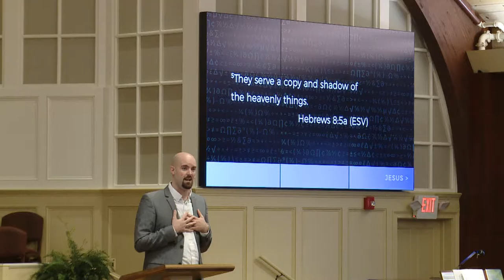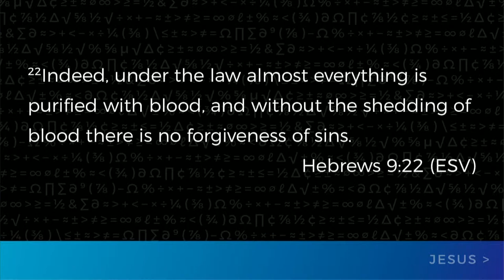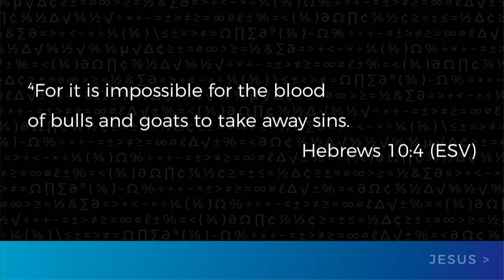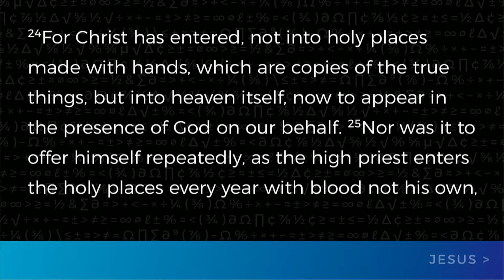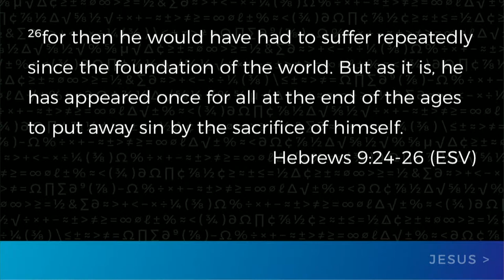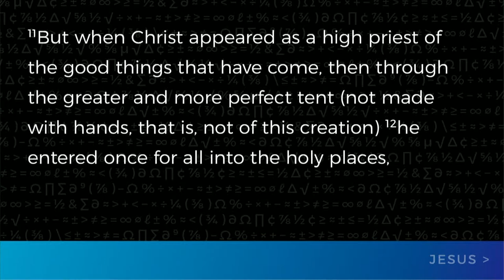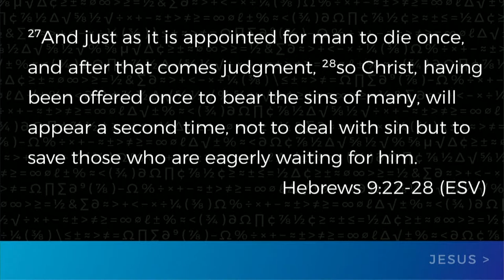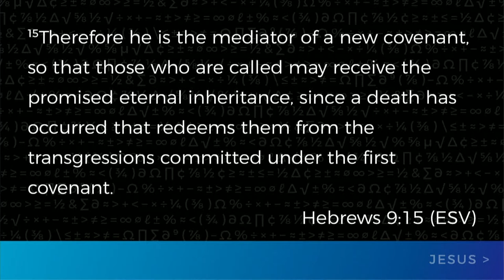South Street | 10/22/17 – Jesus Is Greater: Our Dwelling Place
Andrew Griffiths – Our Dwelling Place